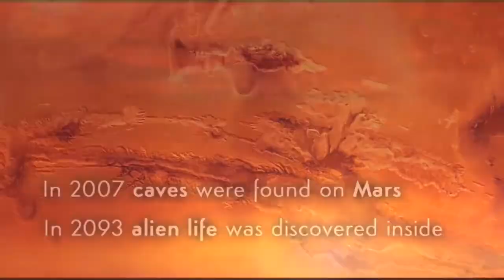Waking Mars - Launch Trailer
Developer: Tiger Style
Genres: Action, Platformer, 2D
Description: In 2097, life is discovered on Mars. When your mission of first contact becomes trapped by a cave-in, you must master the alien ecosystem to survive. Soon you stumble upon more than anyone expected, and with time running out, you will make a decision that determines the fate of a lost planet.

Waking Mars is a one-of-a-kind adventure in which you jetpack through subterranean Mars encountering a host of extraordinary alien lifeforms that operate as a living, breathing ecosystem. Learn and master the behaviors of these creatures to create ecosystems of your own design if you are to survive and discover the secrets of Mars past.